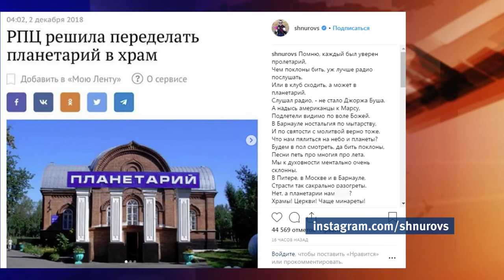Страсти по планетарию: пока власти решают судьбу здания, Сергей Шнуров слагает стих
«В Барнауле ностальгия по мытарству». Певец Сергей Шнуров прокомментировал в своем инстаграме ситуацию с барнаульским планетарием. Напомним, спустя семьдесят лет здание решено вернуть русской православной церкви.